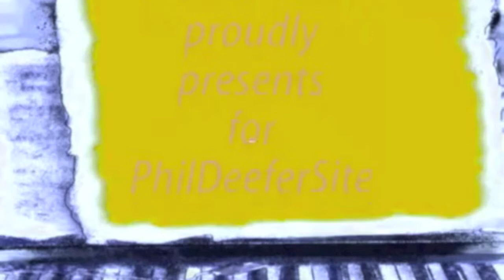When The Traffic Lights Turn Green (2015 master) - Mateer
A song from my album The Crimson Sea. Mastered by Ben Feggans in 2015. Produced by Sean Donnelly in 2011. I wrote it in 1996. Its melodic basis and lyrical conceit originated from a lucid dream I had that year. I woke up, wrote it down and, twenty years later, hey presto! a song.
The video is by Michael Lindberg.